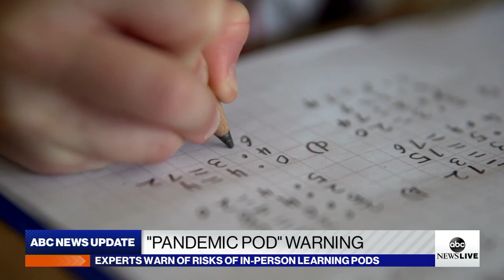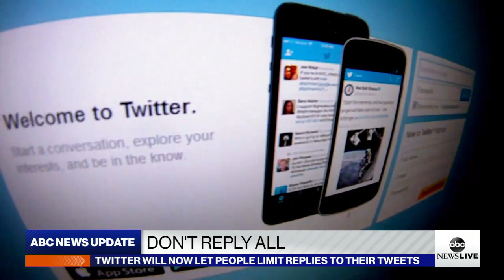ABC News Live Update: Joe Biden and Kamala Harris to take the stage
Plus, an investigation is underway after dozens of people without masks threw a party on a New York City bus and at least one person is dead after a train derailed in northeast Scotland.